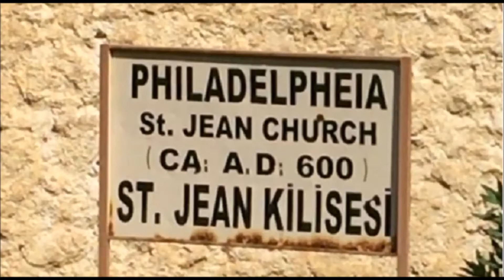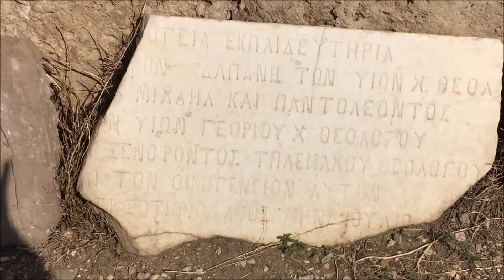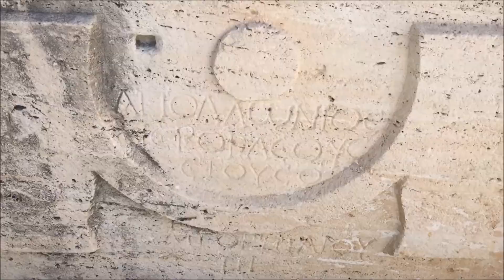St. Jean Church ( Philadelpheia ) - St. Jean Kilisesi - Alaşehir - Manisa - Türkiye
Made in the name of Ioannes, Philadelphia St. Jean Church is one of the seven churches belonging to the early ages of Christianity in the Asia Minor. Seven Churches of Asia are seven major churches of Early Christianity, as mentioned in the New Testament Book of Revelation. All of them are located in the Asia Minor, modern-day Turkey, and have a special significance in Christianity.
Philadelphia St. Jean Church is mentioned in Revelation 3:7-13. It was promised a total exemption from temptation as it kept God's commands to endure patiently.

St. Jean Kilisesi (Alaşehir)
Alaşehir’in üzerine kurulu olduğu Antik Philadelphia Kenti’nin akropolü durumunda olan Toptepe düzlüğündeki tapınak kalıntıları, Toptepe’nin kuzey eteklerinde erken Roma dönemi tiyatro kalıntıları, Bizans döneminde yapılmış olan surlar doğu kapısı ve M.S. VI. yüzyıla ait St. Jean Kilisesi en önemli eserlerdir. Havarilerden Ioannes adına yapılan, Ege Bölgesi’ndeki Hıristiyanlığın ilk çağlarına ait yedi kiliseden biri olan St. Jean Kilisesi’ne ait ayaklardan üç tanesi sağlam durumdadır. Payelerin yüksekliği, kalınlığı ve kemerlere bağlanışı, vaktiyle görkemli bir yapı olduğu izlenimini vermektedir.